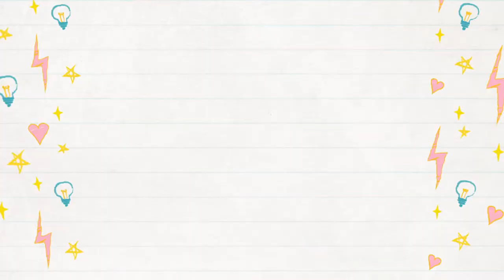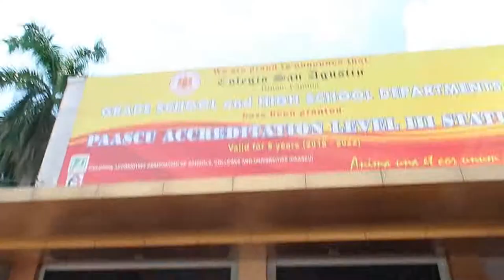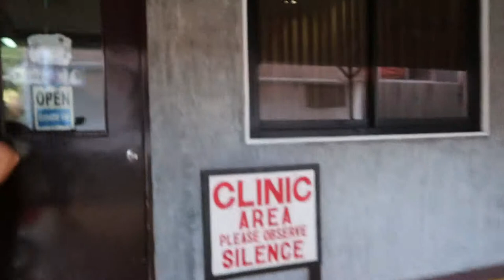MATAGAL PALA MAGPA-ENROLL! GRADE 1 NA PO AKO!- CSA BINAN CAMPUS!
Sumama ako  kay Mommy magpa enroll.